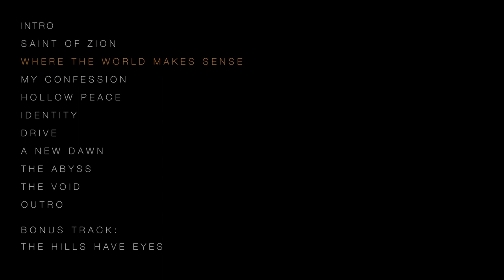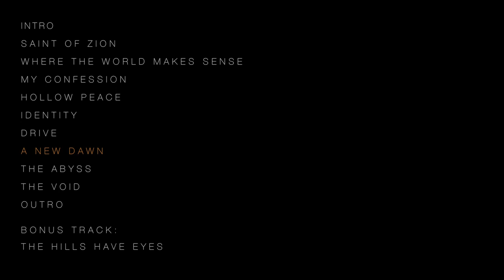Cypecore - Identity (2016) [Full Album]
This is the 3rd Album from Cypecore called IDENTITY.
Buy it if you love it.

THE ALLIANCE TOUR:
01 | 03 | 2118: FRANKFURT
02 | 03 | 2118: KÖLN
03 | 03 | 2118: MÜNCHEN
08 | 03 | 2118: NÜRNBERG
09 | 03 | 2118: BERLIN
10 | 03 | 2118: HAMBURG
17 | 03 | 2118: HAMMERFEST UK
07 | 04 | 2118: HEIDELBERG

Direct click will skip to the selected track.

Tracklist:

1.  Intro
2.  Saint Of Zion (01:21)
3.  Where The World Makes Sense (05:47)
4.  My Confession (09:51)
5.  Hollow Peace (14:16)
6.  Identity (18:50)
7.  Drive (23:39)
8.  A New Dawn (27:17)
9.  The Abyss (31:18)
10. The Void (35:55)
11. Outro (41:33)
12. Bonus Track: The Hills Have Eyes (45:17)